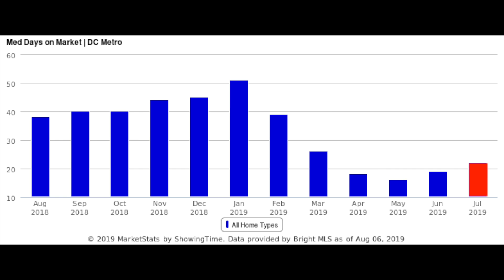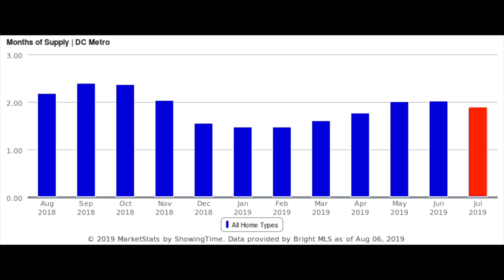August 2019 Market Update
This video is about August 2019 Market Update